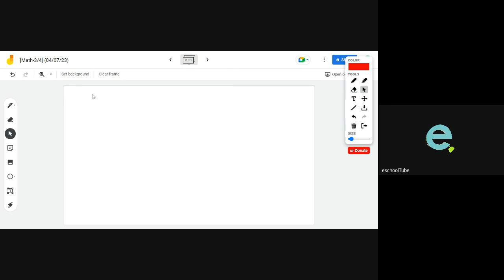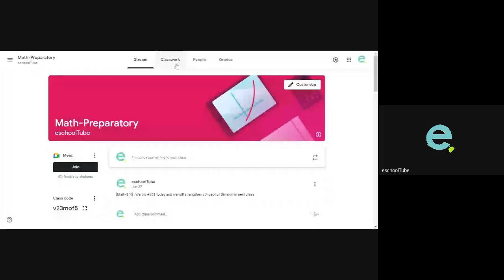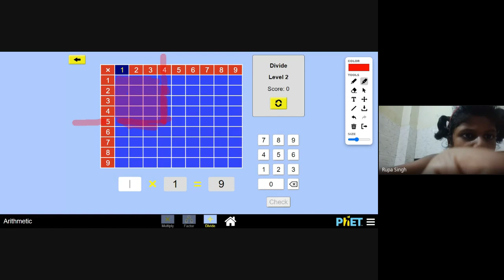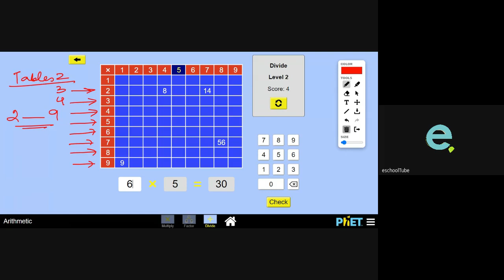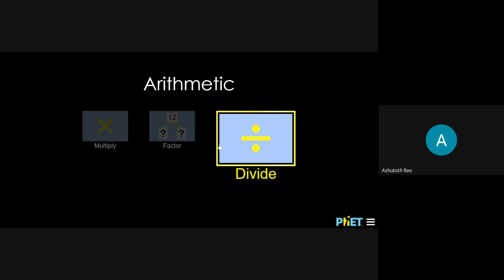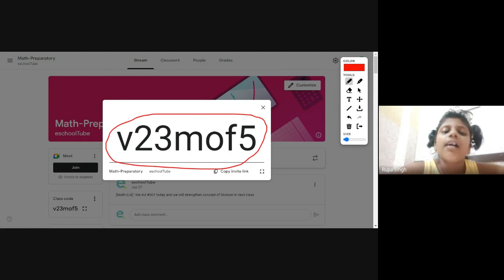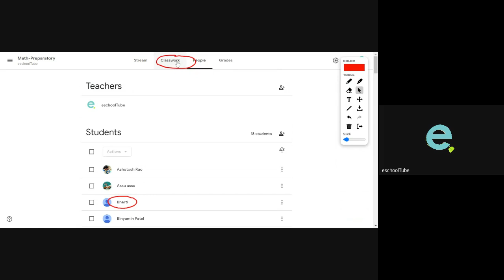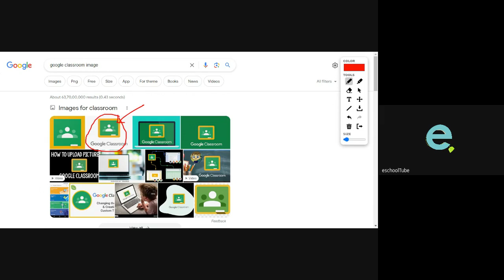[Math-3/4] (Division) (07/07/23)